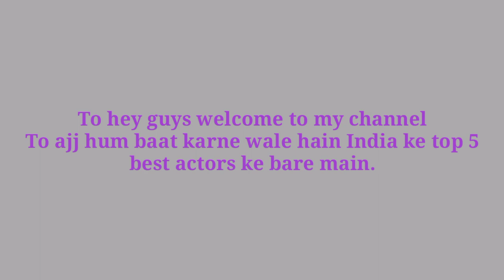Top 5 Best Actor in india 😎|| Sk Talks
Top 5 Best actors in India ||Sk talks

here we discussed about, indias top 5 best actor's, u all are known them very well, we are small trying to difine this correctlly, pls watch still end.

1. This video has no negative impact on the original works (It would actually be positive for them) 2. This video is also for teaching purposes. 3. It is not transformative in nature. 4. I only used bits and pieces of videos to get the point across where necessary.
3.
5.